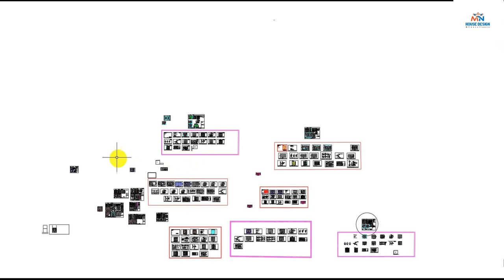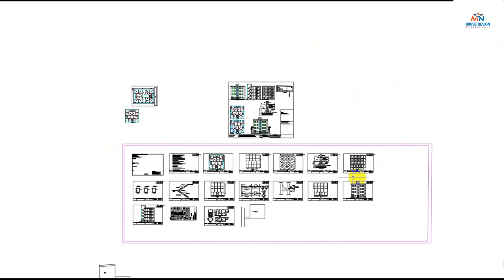4 Unit house | নির্মান খরচ কত | 2 Bedroom house | small house design | Engr Nuruzzaman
4 Unit house | নির্মান খরচ কত  | 2 Bedroom house | small house design | Engr Nuruzzaman
4 Unit house | নির্মান খরচ কত  | 2 Bedroom house | small house design | Engr Nuruzzaman

Welcome to house design and Construction ideas Engr Nuruzzaman .  Todays videos about 4 unit house design.  Land area about 1900 square feet .  proposed area of building 1900sqft . Total floor 5 . per floor unit 4 and 2 bed room 1 drawing room also dining room or family living room .  Every room also a varandha stander sige kitchen room  & common Bathroom with attach Bathroom . So keep contact with  us  to fulfil your dream